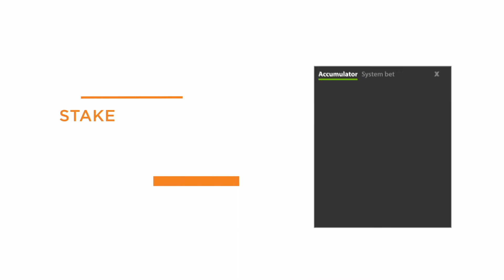Book-A-Bet explainer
Use our book-a-bet feature to create a betslip online and play in Merrybet betting shops. Booking  code can also be shared with your friends.